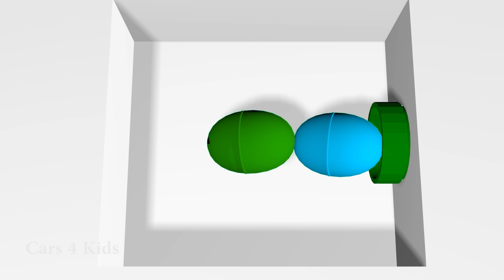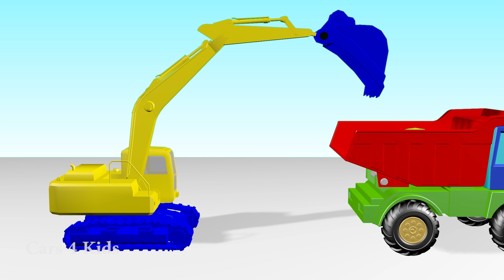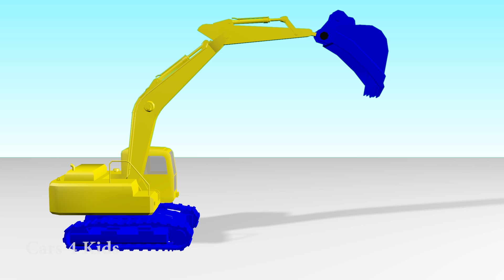LEARN COLORS & Cars for Kids w Truck Superheroes for Children - 3D Learning Educational Video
In this funny learn colors and cars for kids with truck superheroes for children videos for toddlers you can see:
surprise eggs and other superheroes.
You're welcome =)